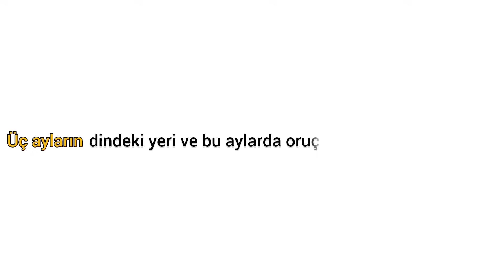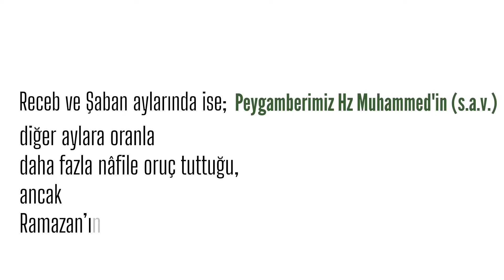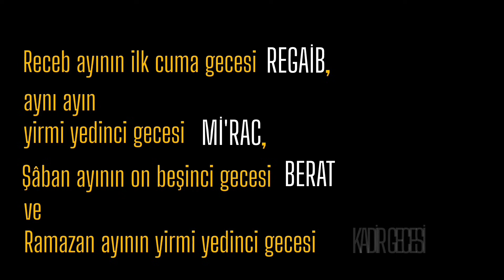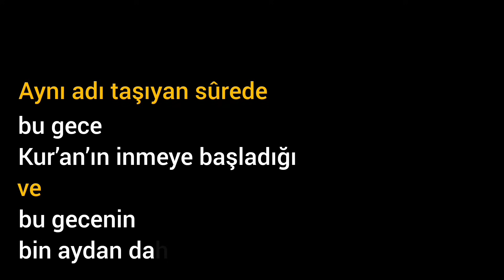Üç ayların dindeki yeri ve bu aylarda oruç tutmanın hükmü nedir?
SORU: Üç ayların dindeki yeri ve bu aylarda oruç tutmanın hükmü nedir?
Cevap: Halk arasında üç aylar diye bilinen Recep, Şaban ve Ramazan ayları mübarek aylardır. Nitekim Peygamberimiz Hz.Muhammed (s.a.v), Recep ayı girdiğinde “Allah’ım! Recep ve Şaban’ı bize mübarek kıl ve bizi Ramazan’a ulaştır.” diye dua etmiştir.
Ramazan ayında oruç tutmak farzdır.
Recep ve Şaban aylarında ise; Peygamberimiz Hz.Muhammed (s.a.v) diğer aylara oranla daha fazla nafile oruç tuttuğu, ancak Ramazan’ın dışında hiçbir ayın tamamını oruçlu geçirmediği hadis kaynaklarında yer almaktadır.
Daha fazla bilgi için hazırladığımız vidomuzu izlemelisin...
KANALIMIZDA;
Güncel konularda takipçilerimizin sorduğu sorular için videolar,
Takipçi istek videoları,
İslami Konularda videolar (Kaynak olarak Diyanet İşleri Başkanlığından faydanılmaktadır),
Her gün SAAT 11:00 'de Peygamber Efendimiz Hz. Muhammed (s.a.v) den Hadisler paylaşılmaktadır.
Kaynak olarak Türkiye Cumhuriyeti Diyanet İşleri Başkanlığı Din İşleri Yüksek Kurulunun  internet sayfasındaki herkese açık kaynaklarından  yararlanılmaktadır.
👉Videomuzu BEĞEN meyi
Ve en yeni içerikler ve güncel videolar için;
ALLAH bizi Sünnet-i Seniyye üzere yaşatsın, AMİN🤲
Bir Sonraki Videomuzda Görüşmek Üzere ALLAH 'IN SELAMI ve BEREKETİ üzerine olsun.🖐